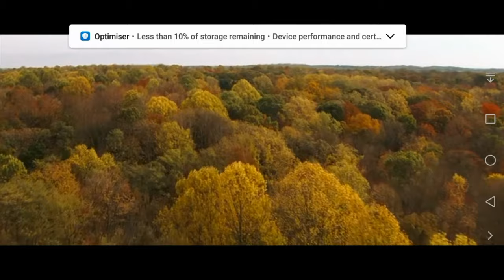I am Legend (2007) last fight scene, Robert Neville dying scene.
I Am Legend is a 2007 American post-apocalyptic action thriller film[4] loosely based on the 1954 novel of the same name by Richard Matheson. Directed by Francis Lawrence, the film stars Will Smith as US Army virologist Robert Neville.

Directed by
Francis Lawrence
Produced by
Akiva Goldsman
James Lassiter
David Heyman
Neal H. Moritz
Written by
Mark Protosevich
Akiva Goldsman
Based on
I Am Legend
by Richard Matheson
and
The Omega Man
by John William &
Joyce H. Corrington
Starring
Will Smith
Alice Braga
Dash Mihok
James Newton Howard
Cinematography
Andrew Lesnie
Edited by
Wayne Wahrman
Production
company
Overbrook Entertainment
Heyday Films
Original Film
Distributed by
Warner Bros. Pictures
Release date
December 14, 2007 (United States)
Running time
101 minutes
Country
United States
Language
English
Budget
$150 million
Box office
$585.3 million